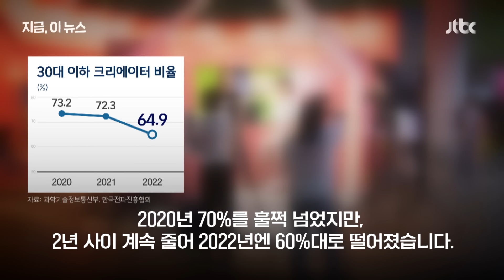"회사 때려치고 유튜버나 할까"도 옛말…2030 종사자 이탈 시작, 이유는?｜지금 이 뉴스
과기부와 한국전파진흥협회가 '2023 디지털 크리에이터 미디어 산업 실태조사' 발표했습니다. 종사자 대부분은 2030 젊은층이었지만, 그 비율은 매년 줄어드는 추세입니다. 이유는 뭘까요.